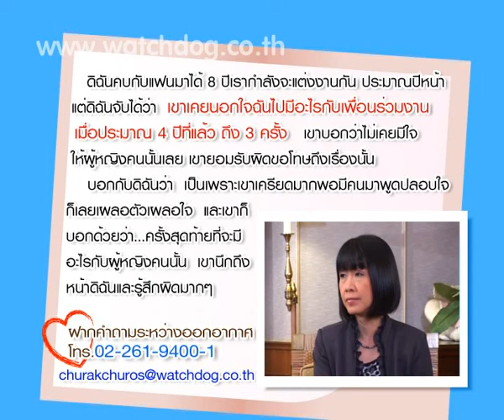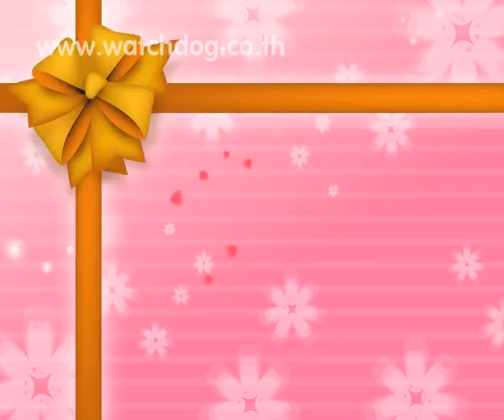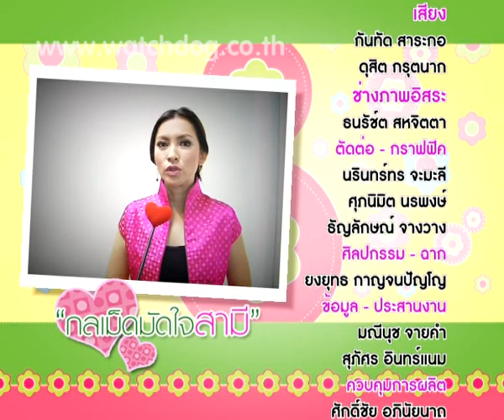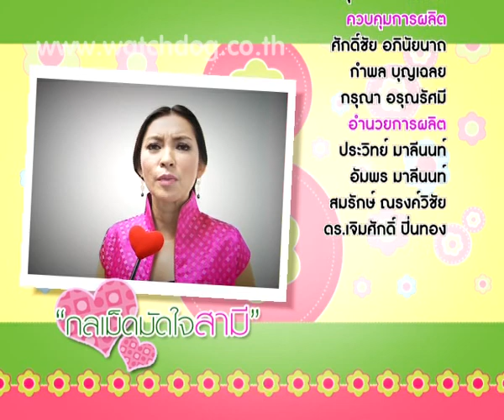แฟนนอกใจ / คราบเหลือง - ชูรักชูรส ep 526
รายการชูรักชูรส ตอนที่ 526 ออกอากาศ 23 กุมภาพันธ์ 2555

ติวรักเต็มร้อย : พญ.อัมพร เบญจพลพิทักษ์/จิตแพทย์
- จับได้ว่าแฟนแอบfeatกับคนอื่นจะทำไง
- คราบเหลือง

กลเม็ดชูรัก : ปุ้ย พิมลวรรณ ศุภยางค์ I กลเม็ดมัดใจสามี